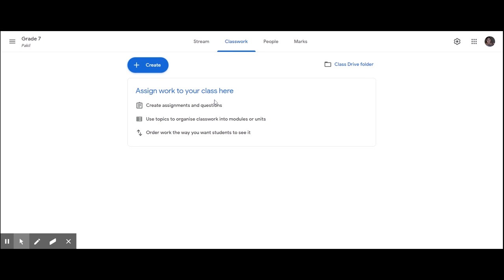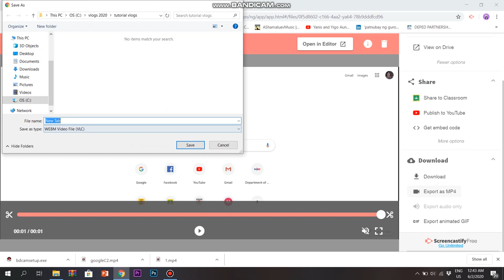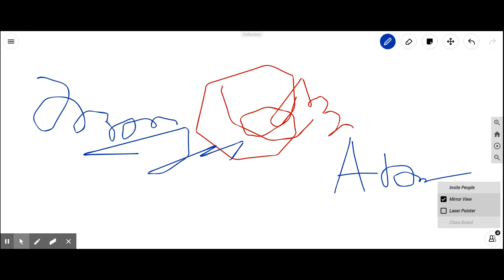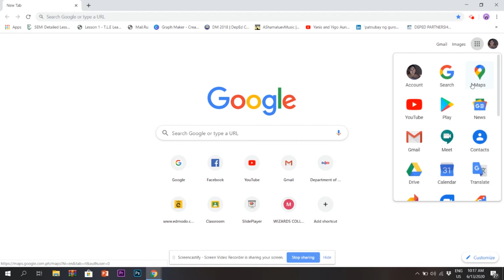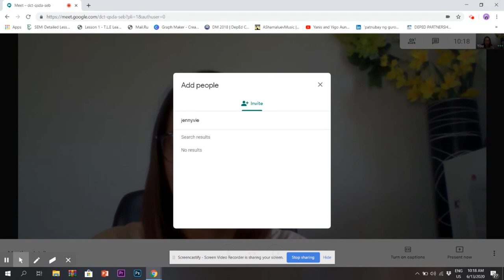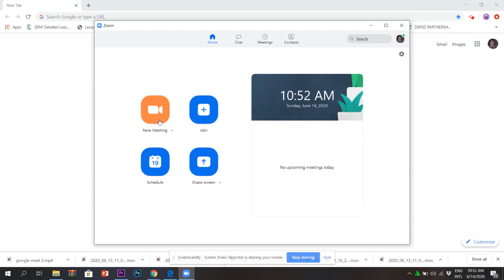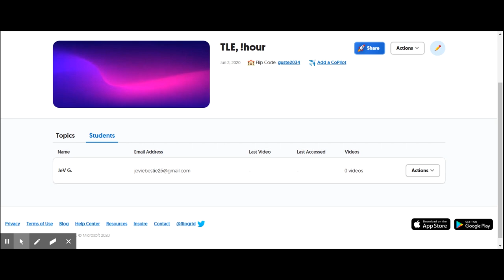BEST WEBSITES & APPS for DISTANCE LEARNING (Tagalog)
This episode is just an overview of the Top 7 Best Website and Apps that you can use for Distance Learning!  Lets just say, that I want to give you..options..options..options! (Kahit 'di niya naman ako option. Char!)
It is my pleasure to serve and share my knowledge about integrating technology in teaching.